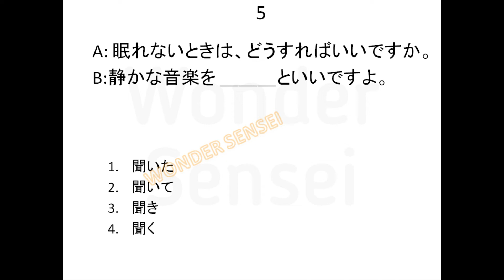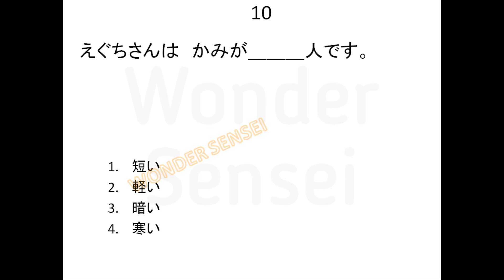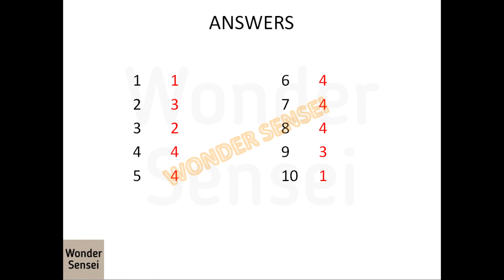[JFT Grammar] Japan Foundation Test | SAMPLE GRAMMAR SET 23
Playlist : [JFT] Japan Foundation Test (Sample Questions)